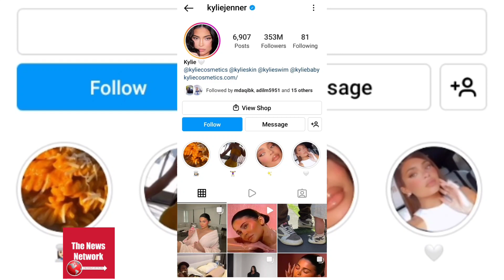Minal khan viral post || why people are trolling beautiful actress minal khan || The News Network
Minal khan Instagram story.